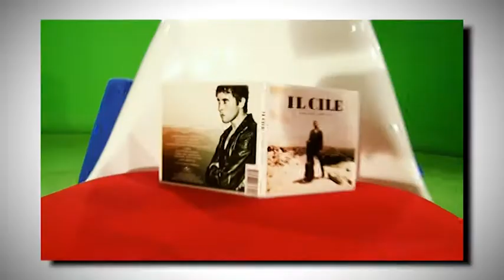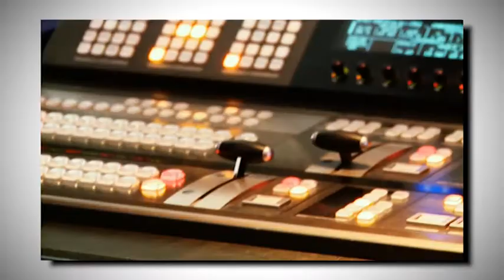Il Cile - Highlights intervista Radio Italia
Immagini esclusive tratte dall'intervista de Il Cile.
17 settembre 2012